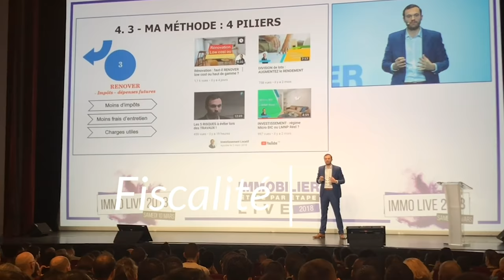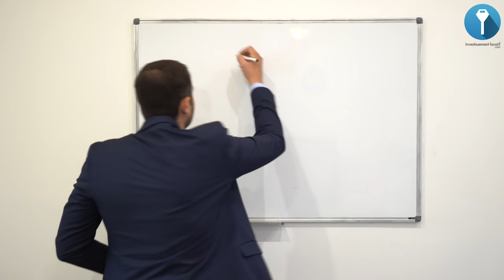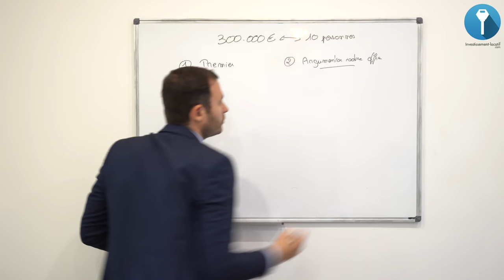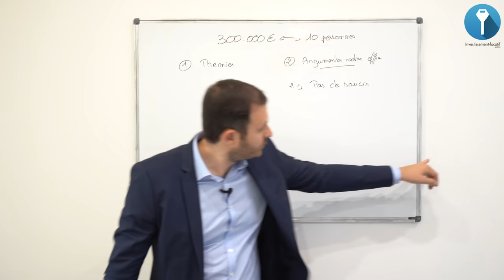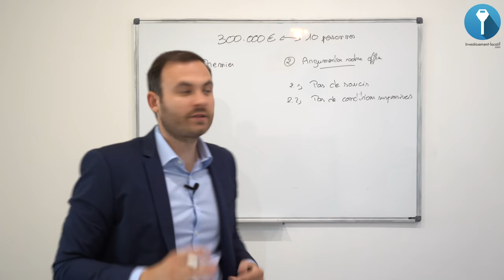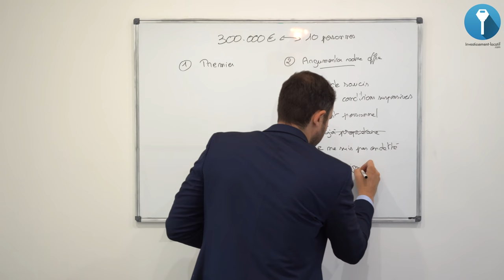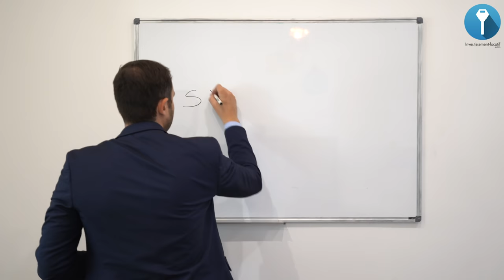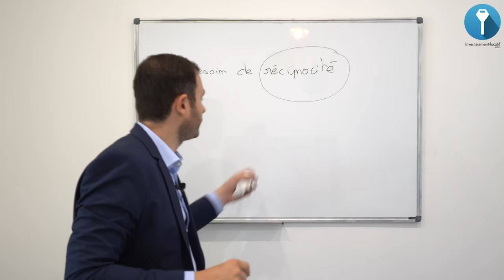Passer en priorité sur un Investissement Immobilier ! 😎👍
Je vous donne mes conseils aujourd'hui pour que vous puissiez doubler vos potentiels concurrents sur une affaire immobilière. Dans l'immobilier, faire une bonne affaire ne se limite pas à faire une bonne offre. Ce que beaucoup d'investisseurs ne connaissent pas ou négligent, c'est l'aspect humain. Pourquoi êtes vous le meilleur acheteur pour le vendeur?

il faut savoir ce que cherche le vendeur, à part une offre à la hauteur de ses attentes. Ainsi essayer d'être crédible à ses yeux en proposant autre chose mais dans la lignée de sa demande. Donc montrez au vendeur qu'avant d'être un simple acheteur, vous êtes aussi une bonne personne. Ça met de la confiance dans l'affaire et vous serez de ce pas prioritaire et faire ainsi une meilleure affaire.

Bon visionnage.

★ MES PAGES FACEBOOK :
Suivez toute mon actualité sur la page facebook :